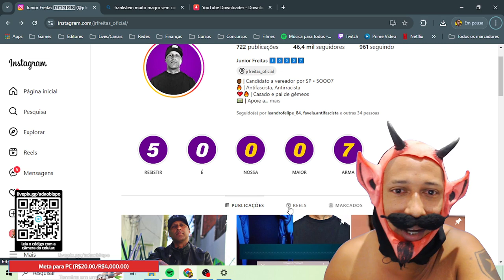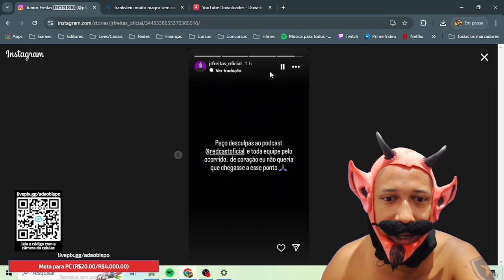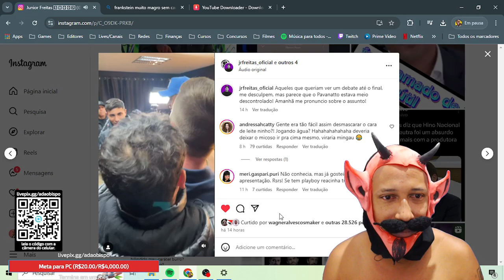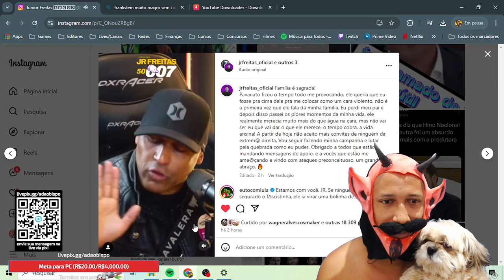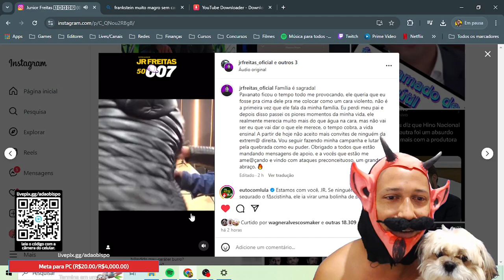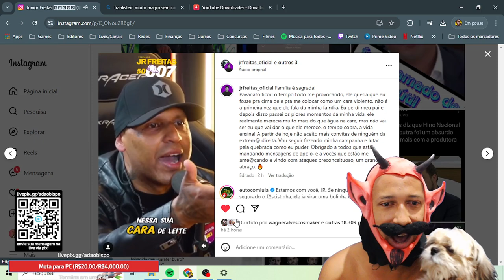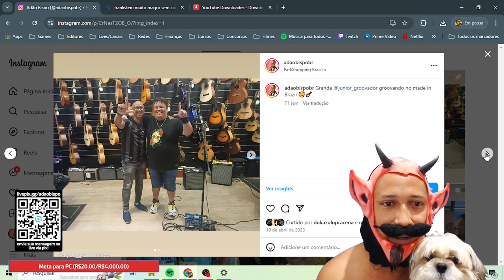🔴 BOMBA! PAVANATO LEITE NINHO DO MBL VS JR FREITAS